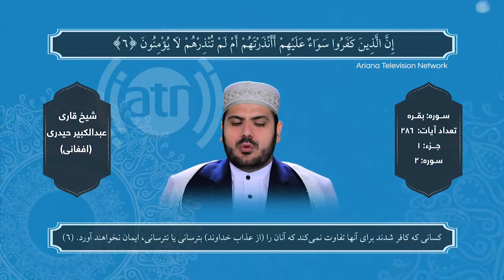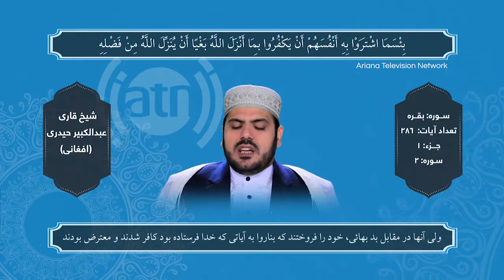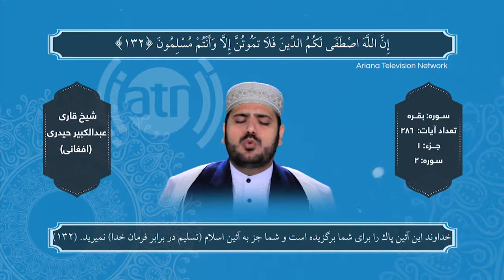Holy Qur`an recitation, (Murattal) Juz 1 of 30 by Abdul Kabeer Haidari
Abdul Kabeer Haidari
Juz 1, first Juz, Juz Alif lamma meem.